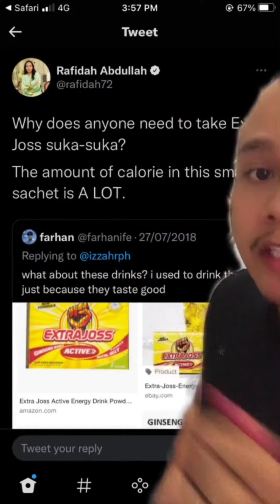MEDICAL REVIEW : EXTRAJOSS. BOLEH KA NAK MINUM HARI2?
Sapa xkenai air ni mmg saja la weyh….

Semua kedai air pasti ada ni

Hampa pernah try x?

Rasa macam mna? Org kata cergas teruih kalau minum air ni…

Tapi hampa tau x apa yg ada dalam air nie?

Haaaaa 🧐

Aku kupaskan sikit sebanyak kebaikan keburukkan air extrajoss ni..

Harap bermanfaat ye…